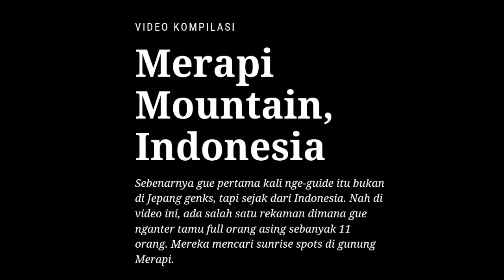#6 KERJA SAMPINGAN TANPA MODAL ala Anak UNS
Sebuah video kompilasi pemandangan cantik ketika mendakigunungmerapi .
Dan ini juga merupakan salah satu cara gue bertahan hidup selama kuliah.
Semoga dapat menginspirasi kalian untuk tetap semangat kuliah tanpa harus terbebani memikirkan masalah financial karena semua pasti ada jalan keluarnya.